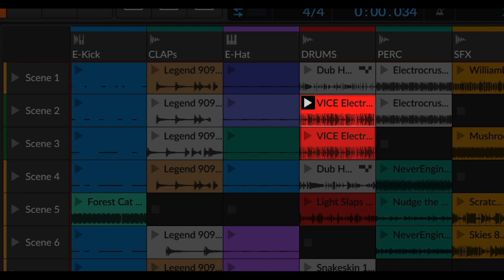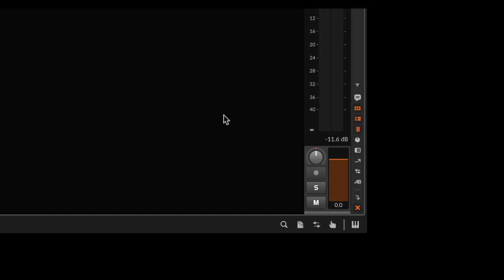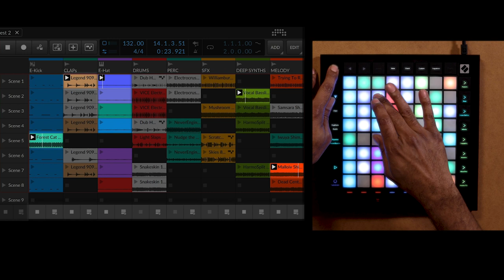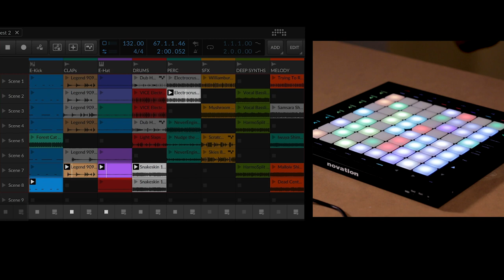Bitwig Studio 5's Live Performance Features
Performing live with Bitwig Studio just got more exciting with updates to the Clip Launcher in version 5. Thavius Beck explains and demonstrates the new features, such as setting "Next Actions" to occur when you release a controller's pad (as well as launch it), and the purpose of our new ALT triggers.

Contents:
0:00 Intro
0:13 Overview
0:44 Release actions
0:57 ALT Triggers
1:50 Legato launch mode
2:10 Live demo